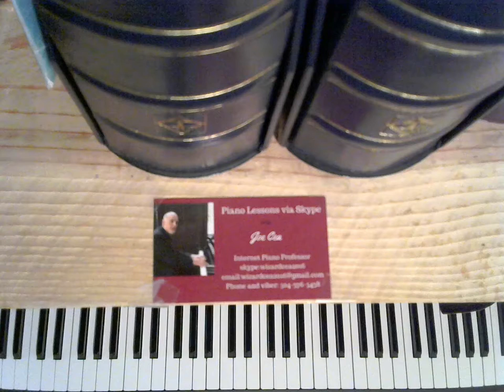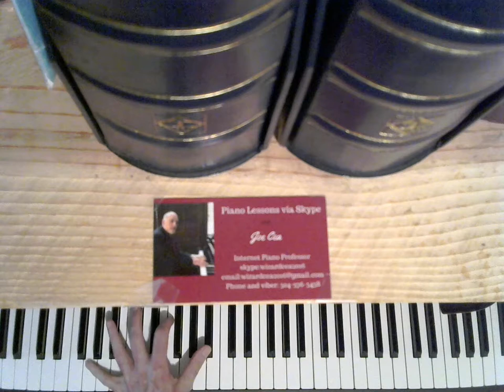Learn To Play Jazz Piano Like Oscar Peterson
Stride piano lesson based on the playing of Oscar Peterson

    skype: wizardcea2016

Your support helps keep music alive

Recommended Books

Debussy

Joplin